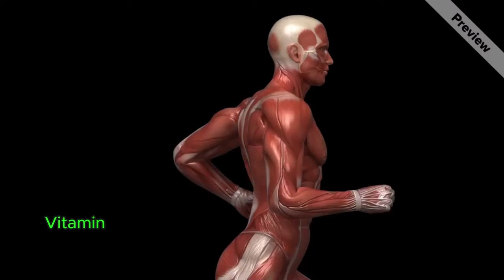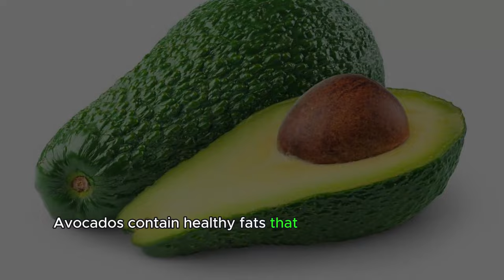The Secret of Avocado Power: Unleashing Nature’s Superfood”@venturestooup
@venturesTOOUP 🥑 Discover the incredible detoxifying powers of the humble avocado! Often touted as a superfood, avocados are not only delicious but also incredibly beneficial for our overall health and well-being. From their high fiber content to their abundance of essential nutrients, avocados are truly a powerhouse when it comes to detoxing. Join us as we unlock the full potential of avocados for the ultimate detox experience! Let’s embark on this journey to better health together with the incredible avocado by our side.thank you my cherished viewers keep watching my lovely video and feel free to share, comment, and like as well as subscribe to this big family. love you